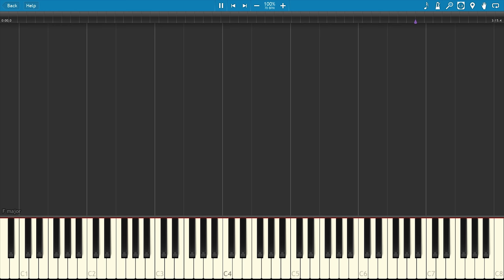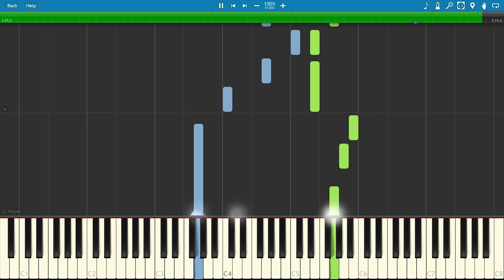Fairy Tale - Tong Hua - (童话) - Michael Wong [Piano Tutorial] [Synthesia] [DOWNLOAD] [4K 60FPS]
Recommended viewing in  4K or 1080p 60 FPS!